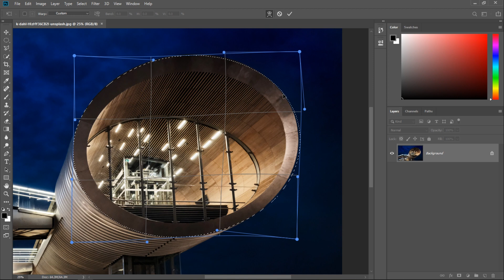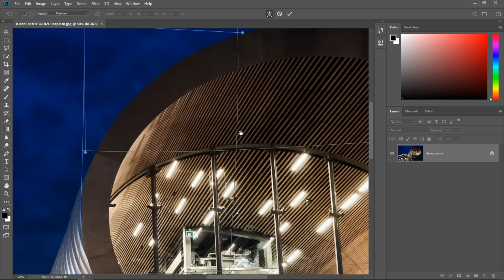Transform a Selection in Photoshop - Photoshop Essentials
Photoshop advanced - Transform a Selection in Photoshop
Photoshop hindi Tutorial - Learn Photoshop in Hindi - photoshop hindi mein - photoshop tips and tricks- Free Transform in Photoshop CC

In this video we will learn how to make Transform a Selection in Adobe Photoshop
इस वीडियो में हम फोटोशॉप में सिलेक्शन बॉउंड्री को ट्रांसफॉर्म  करना जानेंगे !